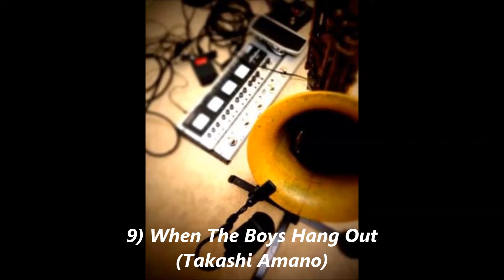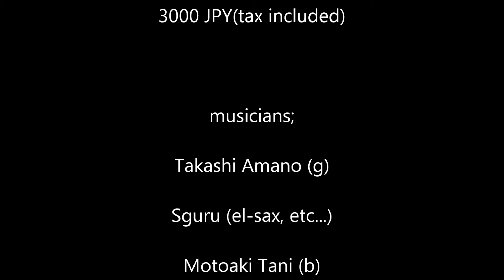The Ossan Band "One" PV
Japanese Jazz-Rock Band "The Ossan Band" will release 1st album "ONE" on March 25, 2015